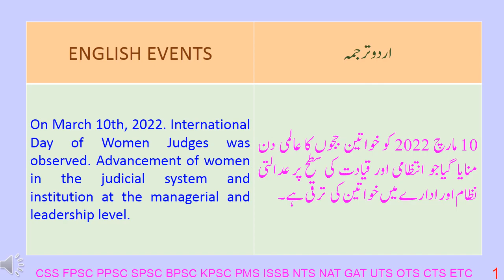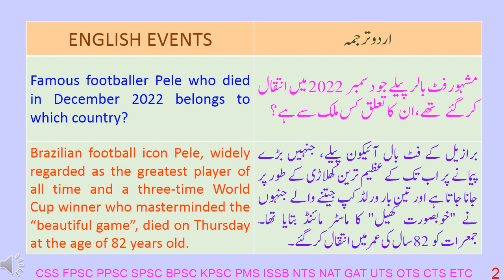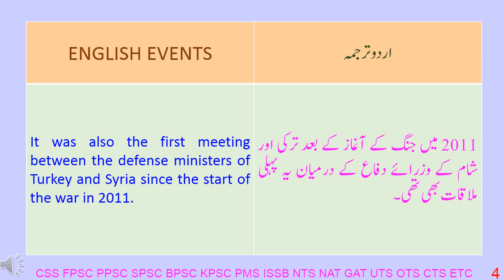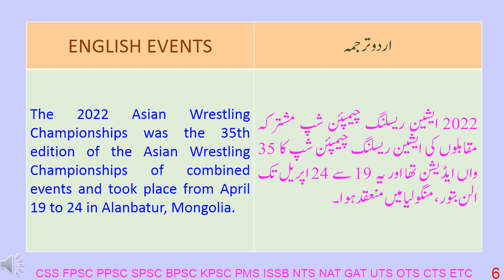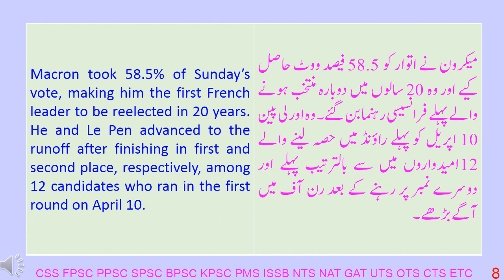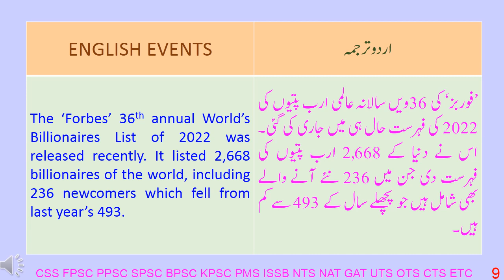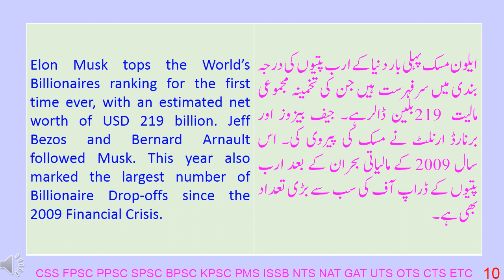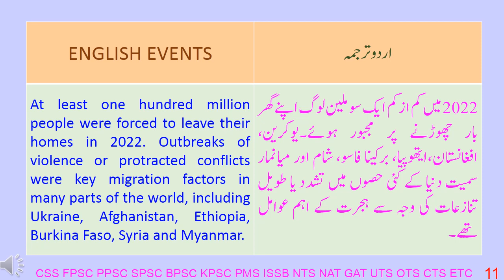NATIONAL INTERNATIONAL CURRENT AFFAIRS 64 I TODAY CURRENT AFFAIRS I CURRENT AFFAIRS TODAY